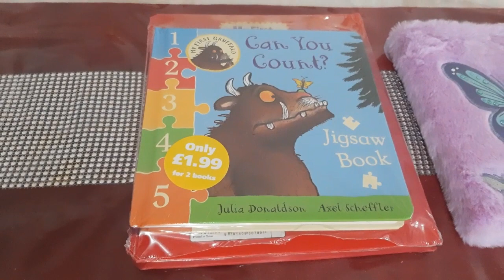ajke ami ki ranna korlam|| mashaallah Naim kub Sundor kore book porra|| vlog-106